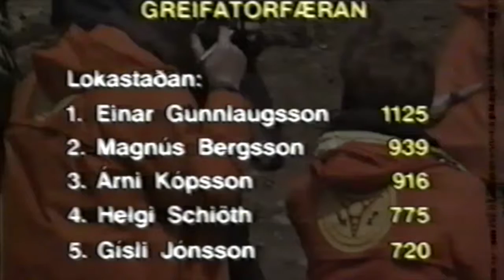Greifatorfæran 1990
Greifatorfæran